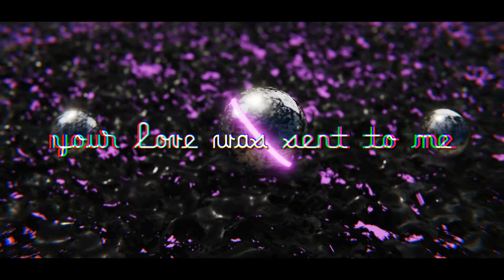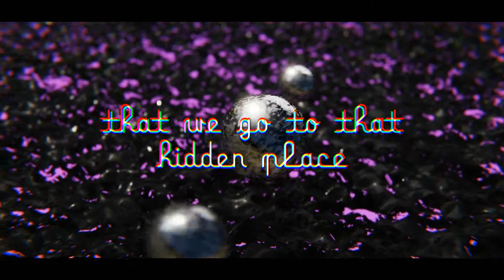Björk - Hidden Place (Lyric Video)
Hidden Place · Bjork

Greatest Hits

Producer: BJORK
Masterer: Howie Weinberg
Mixer: Mark 'Spike' Stent
Composer, Writer: BJORK
Writer: Guys Sigsworth
Writer: Mark Bell